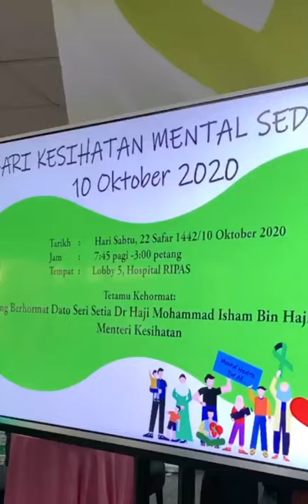World mental health day 2020 - brunei